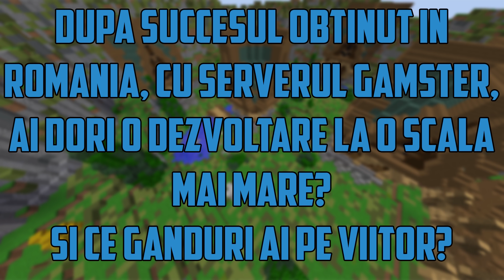INTERVIU CU FONDATORUL SERVERULUI GAMSTER!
Dacă ți-a plăcut acest episod, nu ezita să apeși pe butonul de like și să distribui și prietenilor tăi.

🐧 Contactează-l pe P1NgUxD 🐧

✽ Gamster ✽